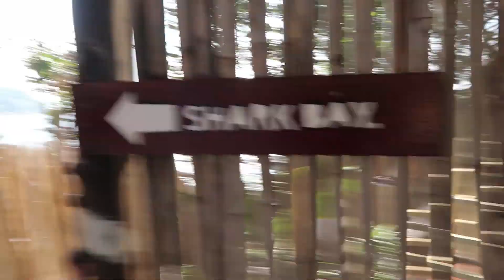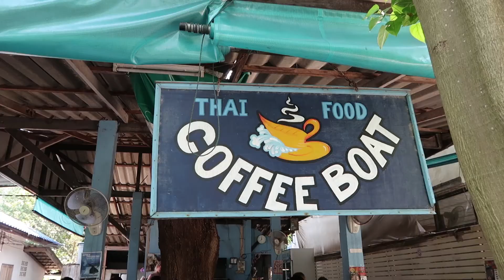Exploring Koh Tao - Thailand